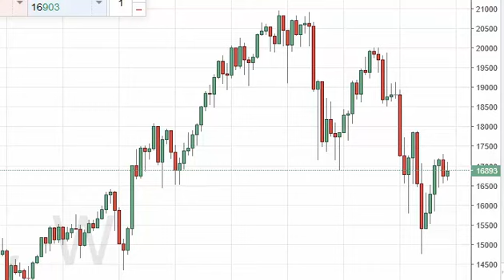Nikkei Index forecast for the week of March 28 2016, Technical Analysis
- March 28 2016 index weekly technical analysis for the Nikkei INDEX.Find more information about Forex and Commodities News Technical Analysis Fundamental Analysis and Brokers on FX Empire